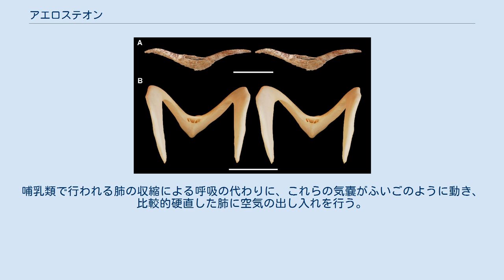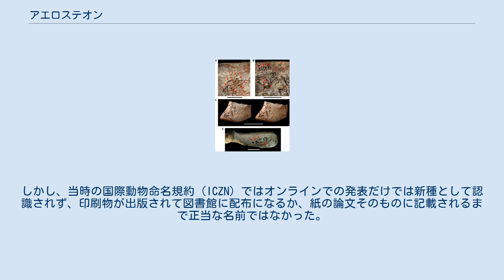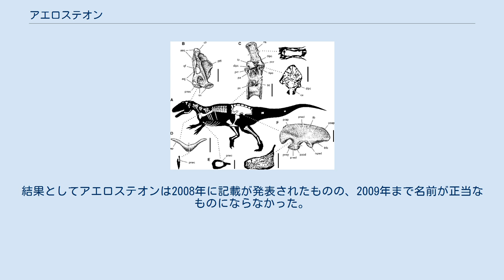アエロステオン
アエロステオン（Aerosteon）は白亜紀後期に現在のアルゼンチンに生息したアロサウルス上科もしくはティラノサウルス上科に属す獣脚類恐竜の属の一つである。
化石は1996年にアナクレト層のサントン期（8400万年前）の地層から発見された。
タイプ種は唯一知られている種でもあるA. riocoloradensisである。
種小名は化石がメンドーサ州のコロラド川の1 km北で発見されたことにちなんでいる。
鳥類に似た呼吸器を持っていた証拠があり、アエロステオンという属名はこれにちなんだもので、古代ギリシャ語で「空気」を意味するἀήρ(aer)と骨を意味するοστέον (osteon)から派生していて「空気の骨」という意味である。
 復元図 A. riocoloradensis(A)とカササギガン(B)の叉骨のステレオグラム (A)はスケールバー10 cm、(B)は2 cm A. riocoloradensisの左の腸骨の含気孔(A-D) アエロステオンは体長9 m、体重2 tほどで二足歩行の肉食動物で約8300万年前のサントン期に生息していた。
 発見された化石には1本の歯と頭部の骨の一部、部分的もしくは完全な多数の頸椎、胴椎および仙椎、頸肋骨、肋骨、腹肋骨、叉骨、左の肩甲烏口骨、左の腸骨、左右の恥骨が含まれていた。
一部の骨は完全に癒合しておらず、完全に成熟した個体ではないことが示唆される。
 アエロステオンは最初、同時代にゴンドワナ大陸に生息していた3つの大型獣脚類のグループ（アベリサウルス科、カルカロドントサウルス科、スピノサウルス科）のどれに属しているか明らかでなかった。
ポール・セレノはジュラ紀に繁栄したアロサウルス上科と関連があることを示唆した。
これは後の研究で確証され、後に生き残り、軽量な造りで、スピノサウルスのもの似た鉤爪をもつ進歩したアロサウルス上科のクレードとして認識され、メガラプトラ（Megaraptora）と呼称されアロサウルス類のネオヴェナトル科（Neovenatoridae）に分類された。
後の系統解析ではアエロステオンはティラノサウルス上科に配置されている。
 アエロステオンの骨にはpneumatisation（空気のつまった空間）を持つものがあり、これには含気孔のあいた叉骨、腸骨、いくつかの腹肋骨が含まれており、現在の鳥類に似た気嚢による呼吸を行っていた可能性が示唆される。
哺乳類で行われる肺の収縮による呼吸の代わりに、これらの気嚢がふいごのように動き、比較的硬直した肺に空気の出し入れを行う。
より詳細については鳥類の呼吸器を参照。
 セレノはこの呼吸器は体温調節を支援するために発達したもので、後から呼吸に組み込まれたものだと仮説している アエロステオンは最初、セレノらにより2008年にオンラインジャーナルであるPLoS ONEの論文で記載された。
しかし、当時の国際動物命名規約（ICZN）ではオンラインでの発表だけでは新種として認識されず、印刷物が出版されて図書館に配布になるか、紙の論文そのものに記載されるまで正当な名前ではなかった。
PLoS ONEは当初、アエロステオンの命名に際してこれを満たすことが出来なかった。
2009年5月21日、雑誌の責任編集者はこのICZNに関する手落ちを修正し、その日付の時点で要求を満たしていたとするコメントを元の論文に補講して発表した。
結果としてアエロステオンは2008年に記載が発表されたものの、2009年まで名前が正当なものにならなかった。
アエロステロンなどのメガラプトラは最近の再評価によりティラノサウルス上科に再分類されている。